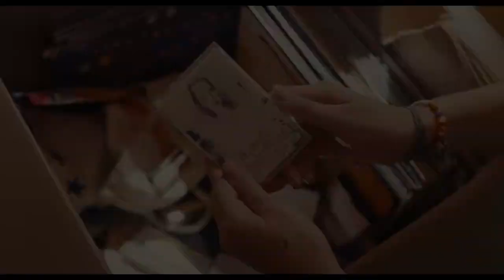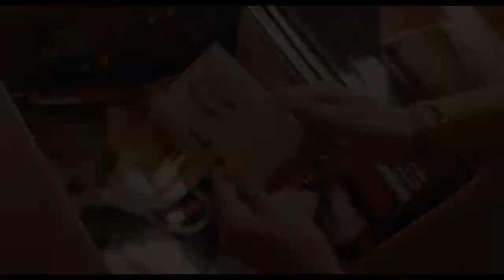HOLLYWOOD STARGIRL Trailer 2022 Stargirl 2